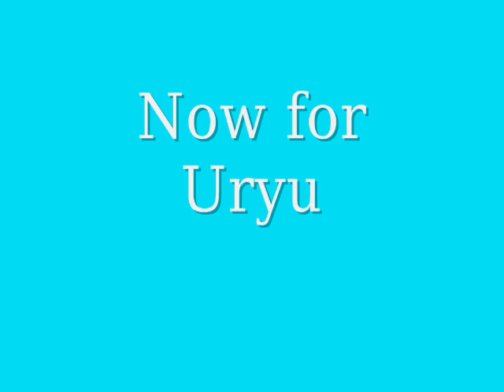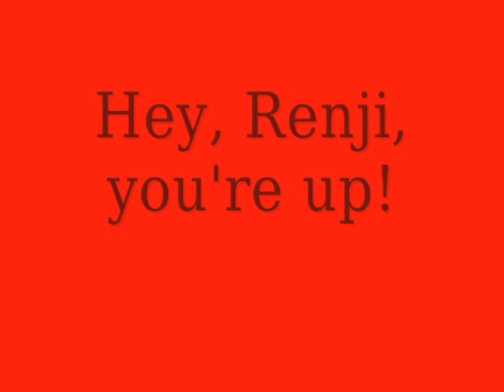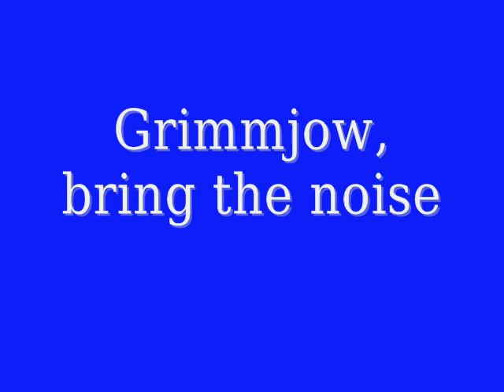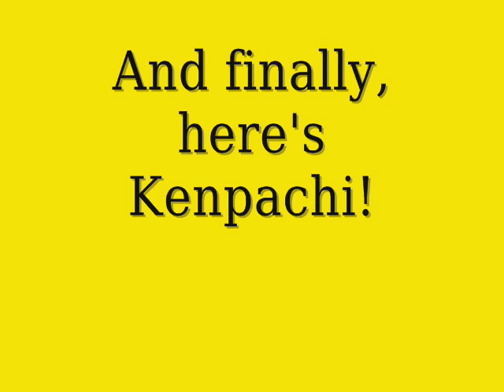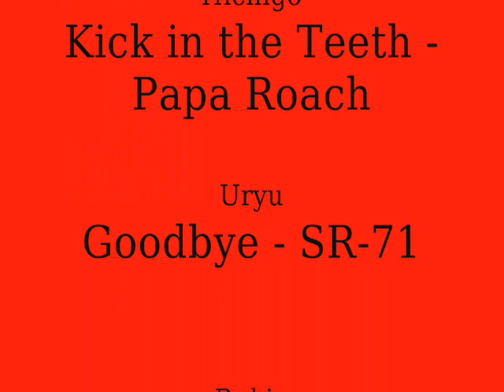Bleach Ipods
Songs:
Ichigo - Crawling in the Dark - Hoobastank
Hichigo - Kick in the Teeth - Papa Roach
Uryu - Goodbye - SR-71
Rukia - So What - Pink
Renji - Just a Day - Feeder
Grimmjow - In Pieces - Linkin Park
Kenpachi - Bodies - Drowning Pool